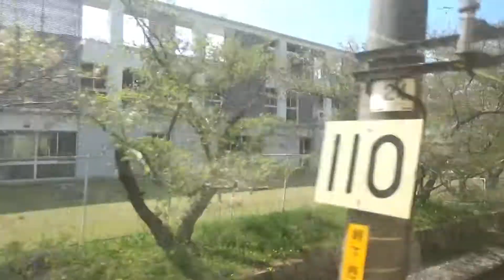国鉄型主電動機 MT54形コレクション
国鉄型電車のモーターとして活躍しているMT54形の余命も残りわずか。
幼少の頃から馴染んでいるあの咆哮をご堪能くださいませ。